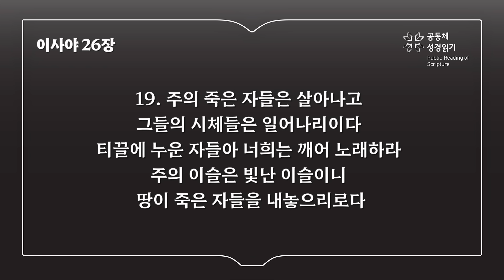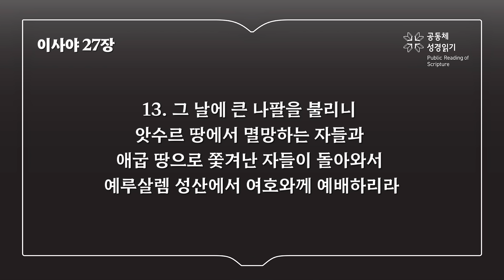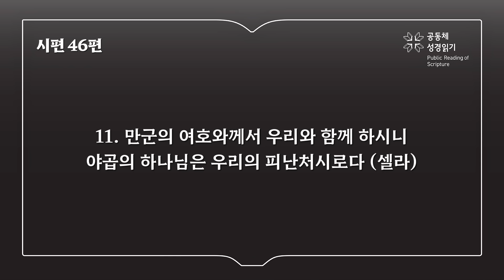365일 읽기 플랜_201일차 (사 23-27, 시 46)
이사야 23-27장, 시편 46편